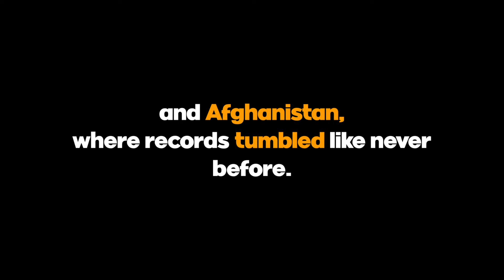Cricket History Made! 🏏 Nissanka & Afghan Stars Smash Records in Epic Encounter 🚀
In a cricketing spectacle that will be remembered for years to come, Sri Lanka and Afghanistan clashed in a match that redefined ODI records. Pathum Nissanka, the rising star from Sri Lanka, etched his name in the history books by becoming the first Sri Lankan batter to achieve the elusive feat of scoring a double century in ODIs. Nissanka's remarkable 206 runs not only surpassed the previous record held by Sanath Jayasuriya but also showcased his incredible batting prowess.

What made Nissanka's double century even more awe-inspiring was the speed at which he achieved it. With just 136 balls faced, he secured the third spot in the list of the fastest double centuries in ODI history, trailing behind Ishan Kishan and Glenn Maxwell. But Nissanka didn't stop there; he treated fans to a six-hitting spectacle, smashing 8 sixes – a joint fifth-most by a Sri Lankan batter in ODIs and a stark contrast to his previous record of nine sixes across 49 innings.

As the Sri Lankan crowd marveled at Nissanka's batting brilliance, Afghanistan had their own set of heroes in Azmatullah Omarzai and Mohammad Nabi. Azmatullah's unbeaten 149 not only set a new standard as the highest maiden century for an Afghan batter but also tied the record for the joint-highest unbeaten knock in a losing run chase in ODIs, sharing the accolade with Shivnarine Chanderpaul.

The dynamic duo of Azmatullah and Nabi rewrote the record books with their staggering 242-run partnership, the second-highest for the sixth wicket or below in ODIs. Their monumental effort became the highest partnership for any side ending in a losing cause, surpassing the previous record held by Gary Kirsten and Herschelle Gibbs.

Mohammad Nabi, at the age of 39 years and 39 days, made history as the oldest player to score an ODI century for Afghanistan. His 89-inning journey to his second ODI century placed him in an elite category, showcasing resilience and skill.

But the records didn't stop with individual performances. Afghanistan's team total of 339/6 shattered previous records, becoming their highest team score in ODIs. The match itself witnessed a staggering 720 runs, making it the highest aggregate in an ODI in Sri Lanka. With 89 boundaries and 21 maximums, this cricketing extravaganza surpassed records set during the iconic 1996 World Cup clash between Sri Lanka and Kenya.

As cricket fans around the world relive the magic of this historic clash, one thing is certain – Nissanka's double century and the incredible feats of Azmatullah and Nabi have left an indelible mark on the cricketing landscape. 🏏✨